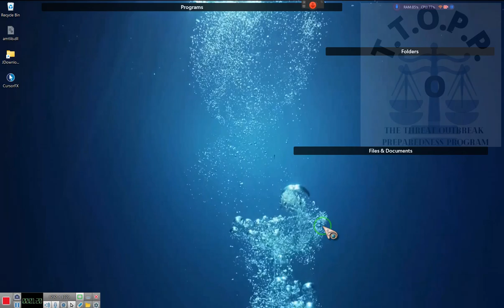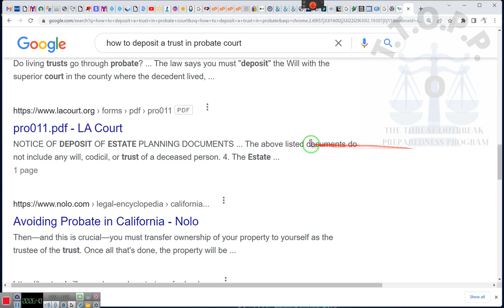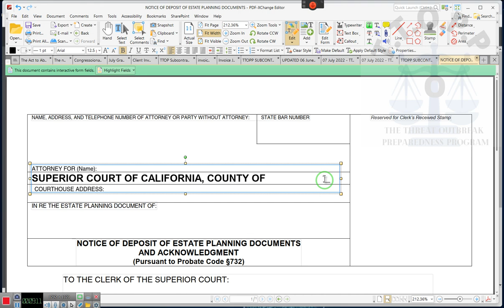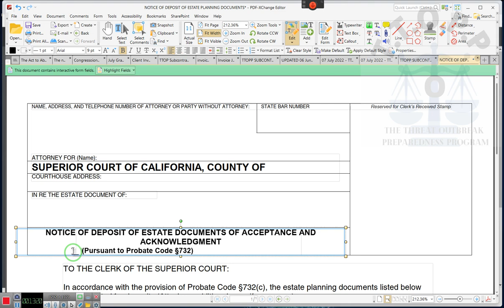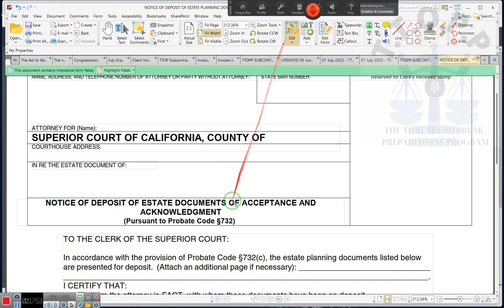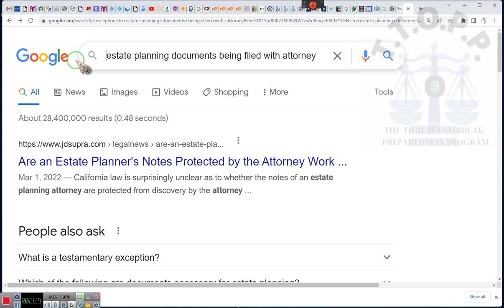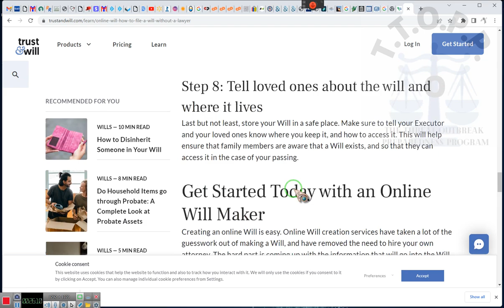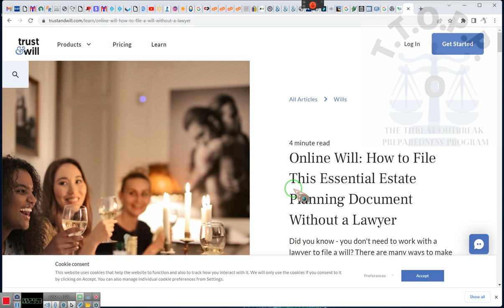SAT Pac 1, 2, Plus, Prime, Que, OMEGA, DOHA, What to do NEXT~EEON~ 2022 08 11